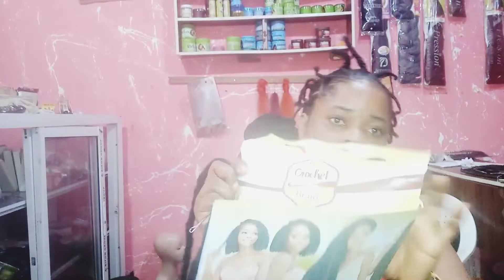how to install Jamaica locs crochet/tutorial/African threads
hi guys today I will be showing you how to make jumbo crochet using Jamaica loc or faux locs. so if you want to know how I do it,just stay and don't go away... you can also call it African thread pattern.